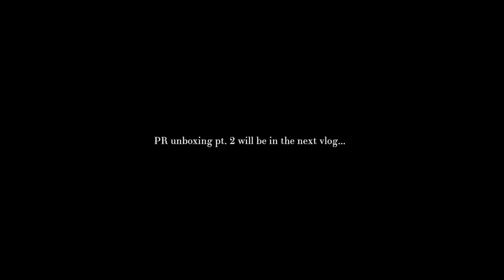miniVLOG💭| meetings + quick store run + P.O. Box unboxing ft. black-owned businesses | Andrea Renee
|  PRODUCTS MENTIONED  |

MARA Lip Balm
Nécessaire The Body Ritual Travel Kit

Mented - T40
Maybelline - 355
NARS - Macao

|  FILMING EQUIPMENT  |
SONY ZV-1
Wide Lens added to ZV-1
SONY ZV-e10
Wide Lens added to Sony ZV-e10